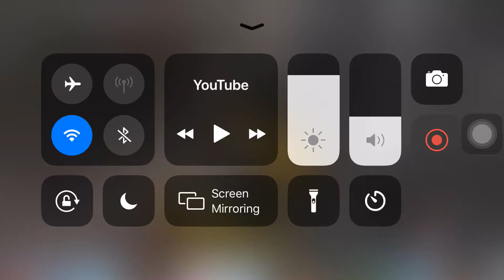what just happended Caylus